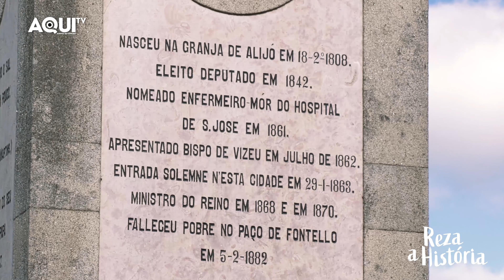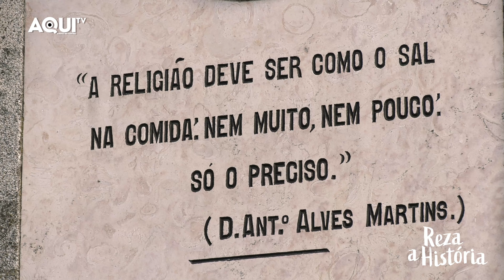Reza a História | Bispo viseense António Alves Martins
❓⛪Fique a saber quem foi este corajoso transmontano: António Alves Martins. As ideias liberais valeram-lhe a expulsão da faculdade. Chegou a ser exilado e condenado à morte pelos Miguelistas, conseguindo sempre escapar. Foi professor, enfermeiro, jornalista e político, para os viseenses foi apenas o seu bispo.

🎤Historiador: Jorge Adolfo Marques
🎥Imagem: Inês Santos | Lupa Santos
📺Edição e Pós Produção: Clau Amorim